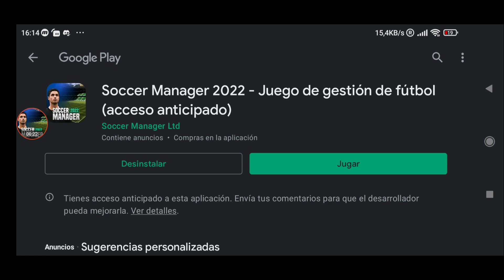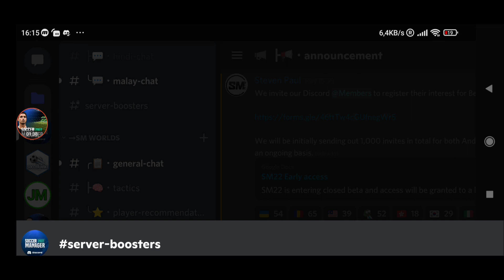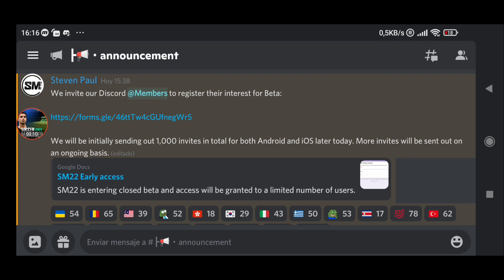COMO CONSEGUIR LA BETA DE SOCCER MANAGER 2022!!!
Miembros del canal:
Alan gta san andreas
Xelo soccer manager31
Marcelo Riveros
Fernan
El chamo de NY